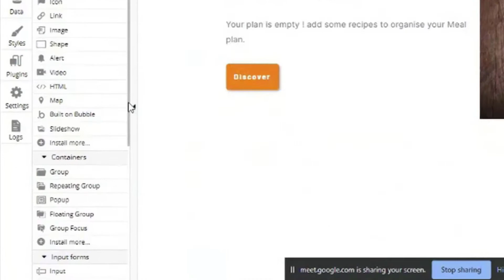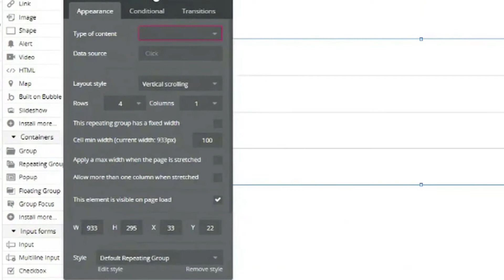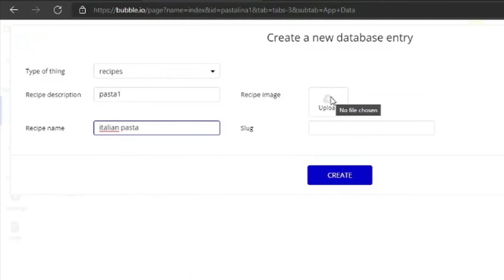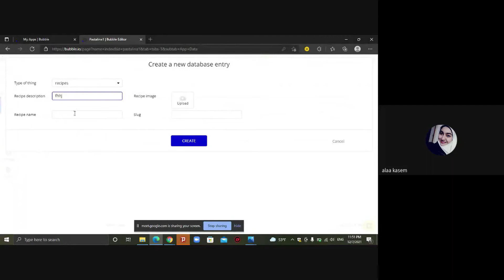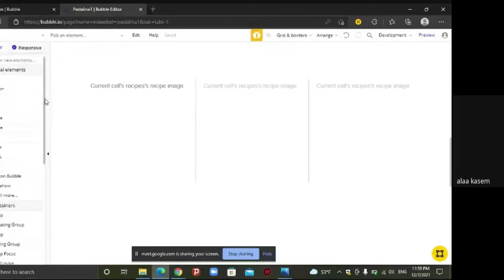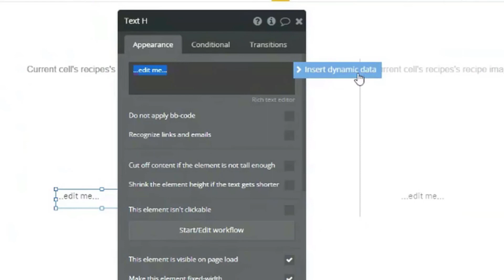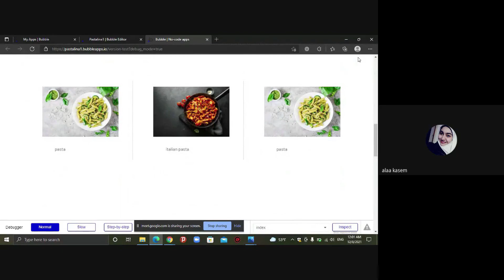Lesson 6: Using Repeating Groups to Display Data in Bubble